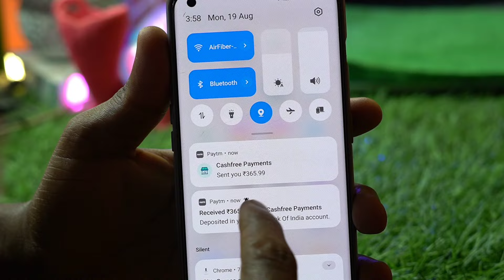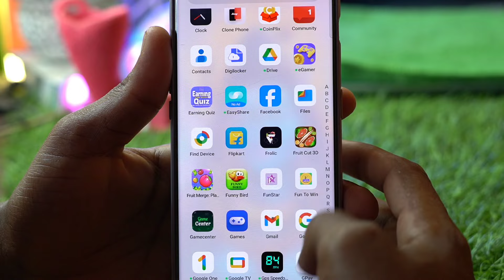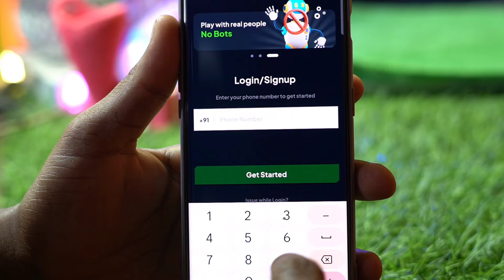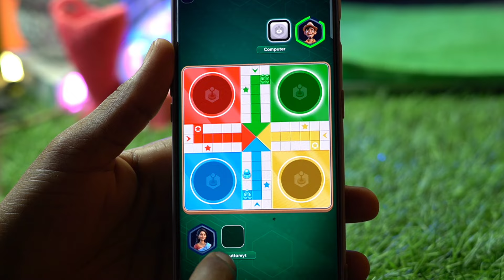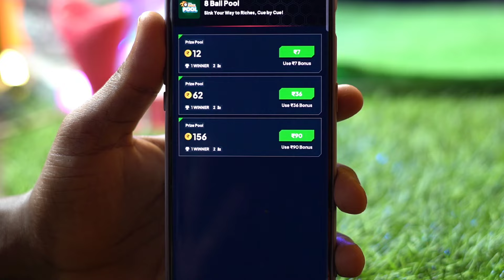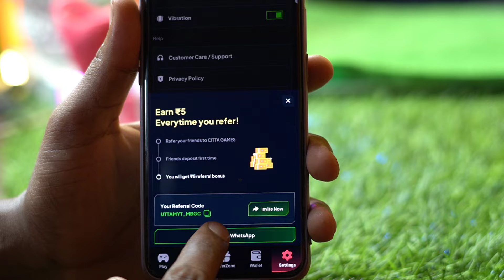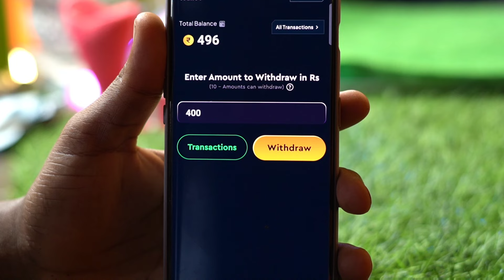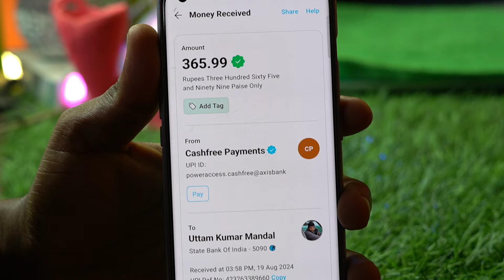Free Game khel kar paise kamao | Indian Best Gameing App | instant withdraw Bank & Upi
भारत का नया गेम खेलों पैसे कमाओं आपको यहां पर ₹5,000/- रुपए मिलने वाला है सिधे बैंक में वह भी बिना एक रुपए लगाए इसलिए सबसे पहले वीडियो को देखकर पूरी जानकारी ले  उसके बाद गेम को डाउनलोड करें ताकि आप गेम कैसे खेलेंगे वह सही तरीके समझ पाए और आसानी से पैसे बैंक में निकाल पाएं

2024 me india ka game
2024 ka best gaming earning app
2024 ka best game
2024 ka best gaming earning app

1 Game : ₹251 Game khel kar paise kamao | Indian Best Gameing App | instant withdraw Bank